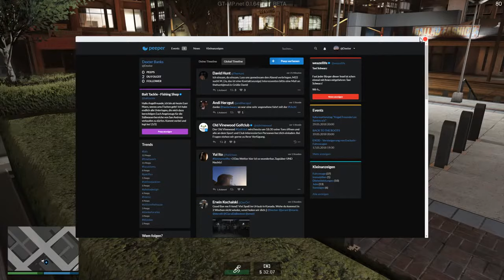0007b | 🔥 Dexter Banks - 🎭 [ALTERNATE-LIFE.DE] [GT-MP.NET]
Besucht Cooper aka. Dexter Banks auf Twitch.TV

[GTA V RP] Grovestreet - Streamarchiv